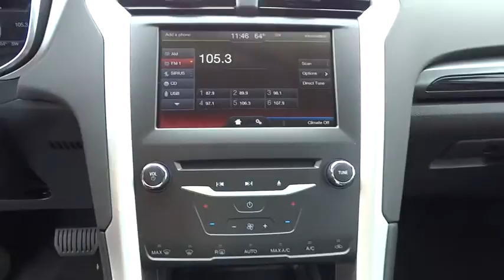2015 Ford Fusion Walnut Creek, East Bay, Dublin, Concord, Livermore, CA F13772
2015 Ford Fusion

ENGINE: 1.5L ECOBOOST,EQUIPMENT GROUP 201A  -inc: Appearance Package  EcoCloth Front Bucket Seats  Leather-Wrapped Steering Wheel  Fog Lamps  Rear Spoiler  Wheels: 18 Premium Painted Sport  Tires: 18 All Season,FRONT LICENSE PLATE BRACKET,RUBY RED TINTED CLEARCOAT,SE MYFORD TOUCH TECHNOLOGY PACKAGE  -inc: Reverse Sensing System  SYNC w/MyFord Touch  2 driver configurable 4.2 LCD displays in cluster  8 LCD touch-screen in center-stack  media hub w/USB Ports (2)  SD card reader & RCA video input jacks  5-way controls located on steering wheel and SYNC services (traffic reports  GPS based turn-by-turn directions  911 assist  vehicle health reports (VHR) and information services)   SYNC services receive a complimentary 1 year prepaid subscription (1 phone/primary account)  Dual Zone Electronic Automatic Temperature Control,TRANSMISSION: 6 SPEED AUTOMATIC W/SELECTSHIFT  (STD),Front Wheel Drive,Power Steering,ABS,4-Wheel Disc Brakes,Brake Assist,Locking/Limited Slip Differential,Aluminum Wheels,Tires - Front Performance,Tires - Rear Performance,Temporary Spare Tire,Heated Mirrors,Power Mirror(s),Integrated Turn Signal Mirrors,Rear Defrost,Intermittent Wipers,Variable Speed Intermittent Wipers,Daytime Running Lights,Automatic Headlights,AM/FM Stereo,CD Player,Satellite Radio,MP3 Player,Auxiliary Audio Input,Steering Wheel Audio Controls,Bluetooth Connection,Power Driver Seat,Power Passenger Seat,Cloth Seats,Bucket Seats,Driver Adjustable Lumbar,Pass-Through Rear Seat,Rear Bench Seat,Adjustable Steering Wheel,Trip Computer,Power Windows,Keyless Entry,Power Door Locks,Cruise Control,A/C,Driver Vanity Mirror,Passenger Vanity Mirror,Driver Illuminated Vanity Mirror,Passenger Illuminated Visor Mirror,Floor Mats,Security System,Engine Immobilizer,Traction Control,Stability Control,Front Side Air Bag,Tire Pressure Monitor,Driver Air Bag,Passenger Air Bag,Front Head Air Bag,Rear Head Air Bag,Passenger Air Bag Sensor,Knee Air Bag,Child Safety Locks,Back-Up Camera